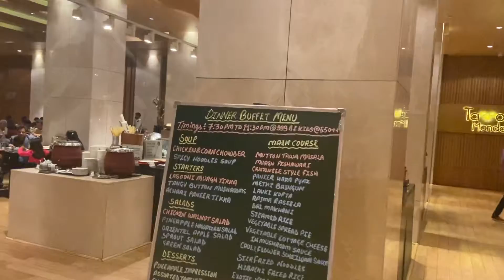Amreen at Radisson, Amritsar